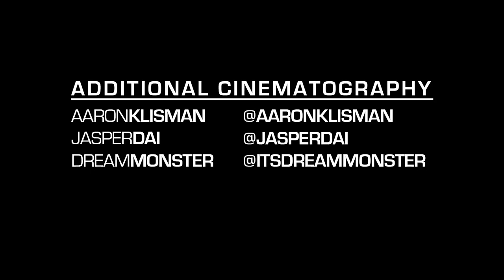Sigurdigital Vault Exclusive: Behind the Scenes Earlly Mac "Trampoline" pt.1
This is Part 1 of the behind the scenes coverage of Finally Famous/ Foolay Ent/ APX artist Earlly Mac's "Trampoline" music video shoot. Shot during Day 1 & 2 by @SIGURDIGITAL @AARONKLISMAN @JASPERDAI @ITSDREAMMONSTER edited by @SIGURDIGITAL